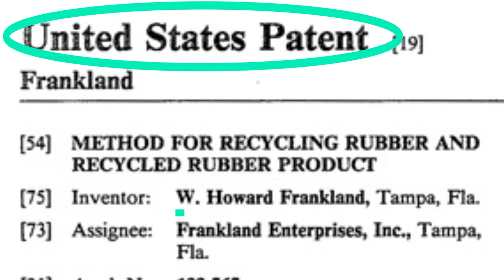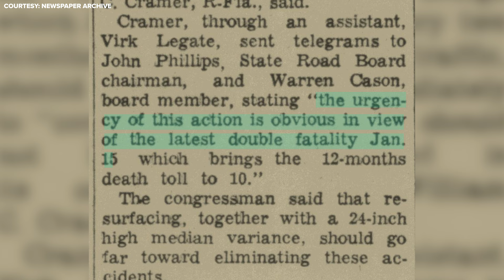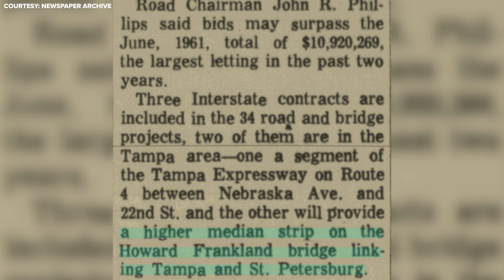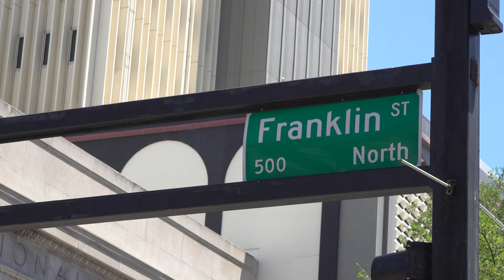Howard Frankland or Howard Franklin? The confusion behind the name of Tampa Bay’s third bridge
The Howard Frankland Bridge has had many nicknames in the past, but did the name ever actually change?

We recently came across a postcard of the bridge labeled as the 'Howard Franklin.' Determined to find out the true name of the bridge spanning Tampa and St. Petersburg, we spoke to an expert at the Tampa Bay History Center. The nicknames of the Howard Frankland Bridge may surprise you.

Do you ever have questions about the Tampa Bay area, or why things are the way they are? So, About That is taking your questions, and we're going on adventures to find the answers that will give you a better understanding of our community.